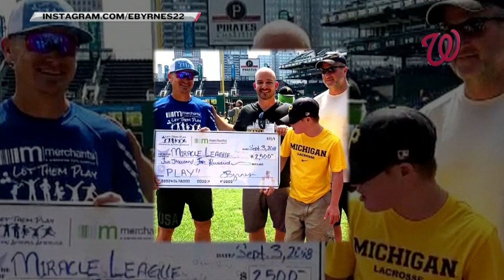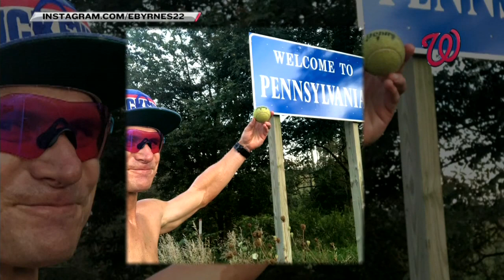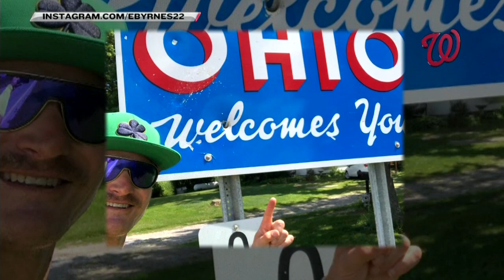Eric Byrnes talks Let Them Play on "Nats Xtra"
Former MLB player Eric Byrnes joined F.P. Santangelo before Wednesday's game in Philadelphia to discuss Let Them Play. More